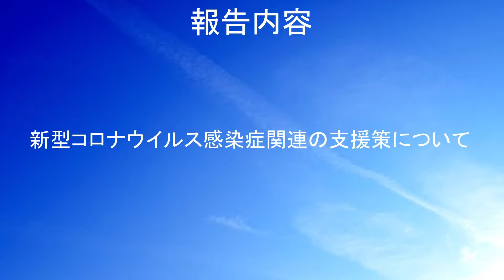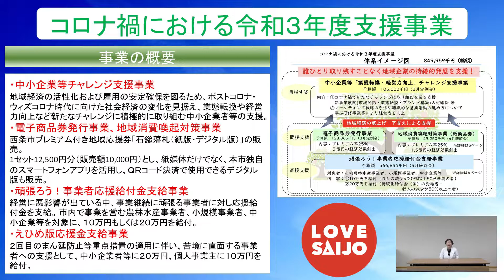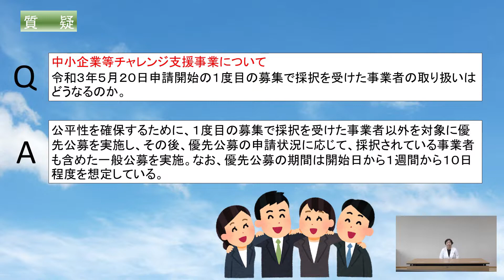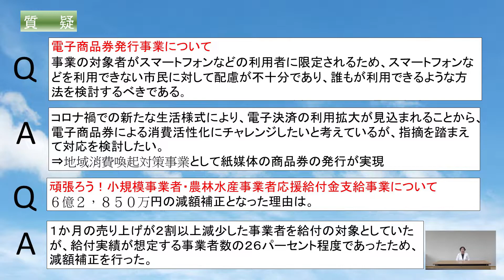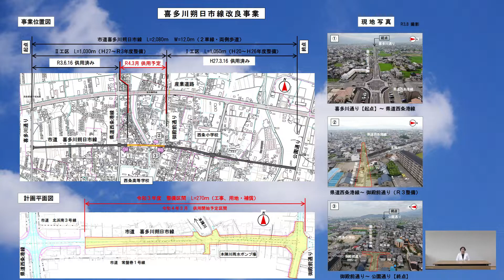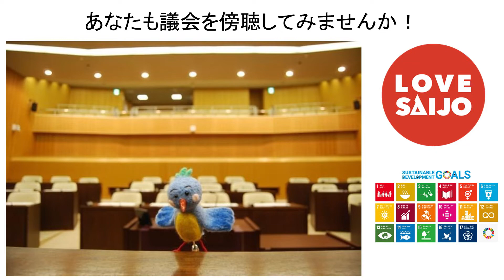令和３年度議会報告会 産業建設委員会報告